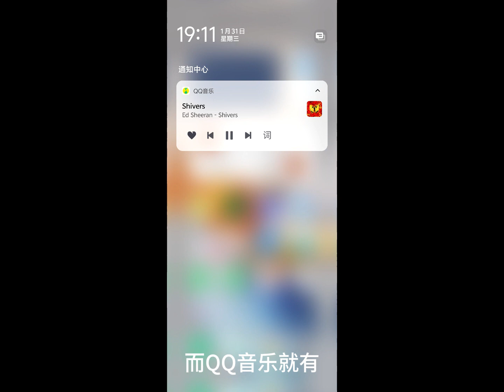我快被iqoo12电信断流折磨疯了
我快被iqoo12电信断流折磨疯了 还有应用每天重登？？
我这台iQOO 12购于2024年1月25日。
最近这几天，几乎所有应用，每天都得重新登录，仿佛就好像每天被重置了一样。
今天家里宽带断网，我就且电信流量卡玩游戏，结果1小时掉线三次，断流。
后来宽带恢复，我连上WiFi玩了会，遇到过一次断流。
在家用流量卡玩游戏还会断流，我不知道这是iQOO12的问题，还是电信的问题。
你要看清楚，我重点讲的是流量断流，不是WiFi断流。
还有一些小毛病，例如spotify的小组件不显示，通知栏也不显示播放器，而QQ音乐则显示。
这不是Spotify的问题，是系统的问题，因为三星手机都能完美支持Spotify，完美显示，还有特效。
估计又有人说我尬黑，黑子，有意义吗？
B站3万播放量只给10元，有个卵用。
我选了几个月的手机，最后买下来，遇到问题，还不让说了是吗？
连接三星耳机，每次打字会爆音，切换APP会爆音。而连接小米或者三星手机则不会。
边玩元梦之星边录制，过热死机，游戏停止响应。只能重启游戏。